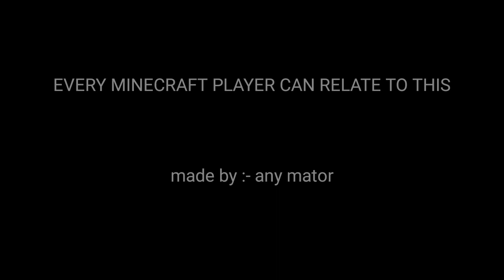EVERY MINECRAFT PLAYER CAN RELATE TO THIS....